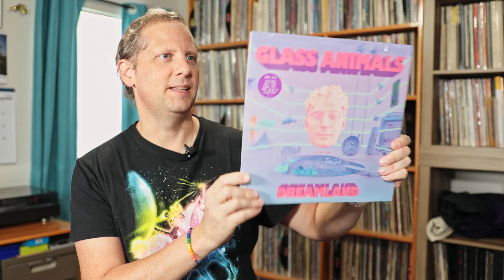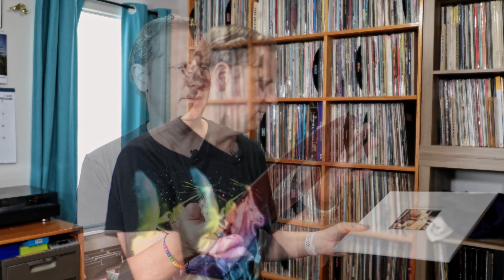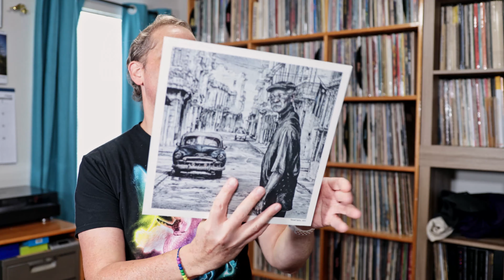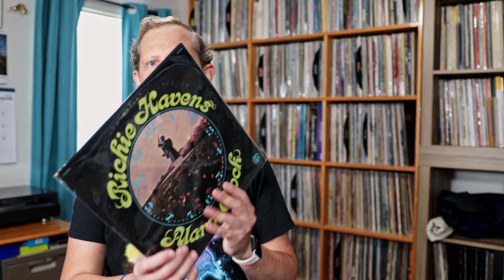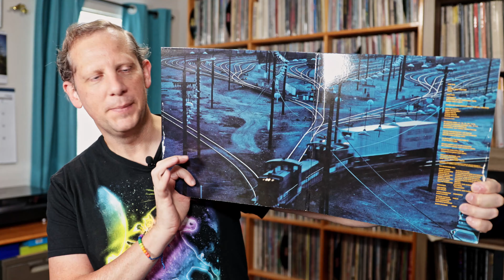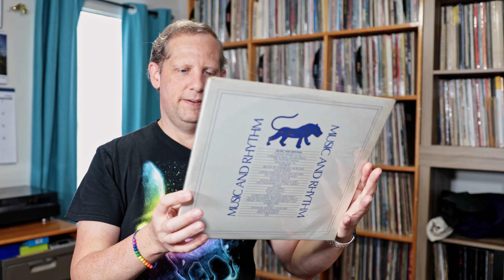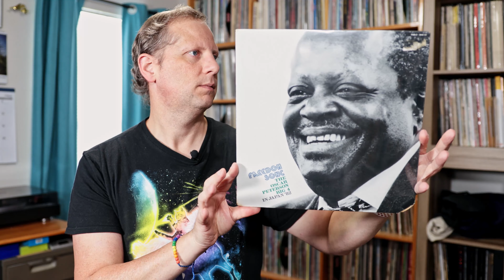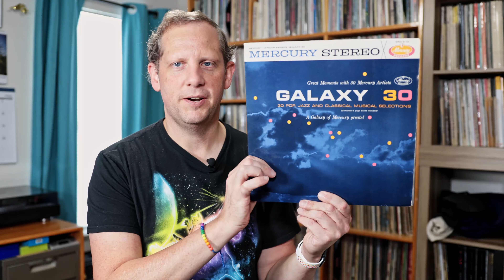New Vinyl Finds August 2020 Dino-Tastic Bargains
Welcome to my Vinyl inbox finds for the month of August 2020.  This is the music I picked up on vinyl over the past month.

I have used all of these products/services myself and personally recommend them!